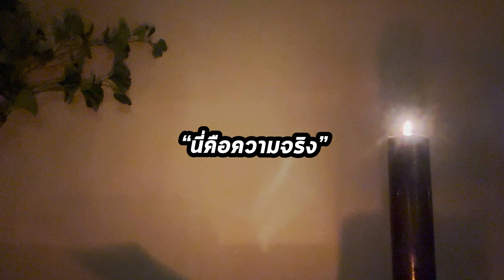ข้อคิดที่ 12 จากหนังสือภาษาไทยเล่มสุดท้ายของผม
ช่องทางอื่นในการติดตาม ซึ่งส่วนใหญ่ผมอัพเดทโพสต์ต่างจากใน Youtube ครับ:

K.S. Khunkhao

Official Line (Khunkhao’s Academy):
@kskhunkhao (มีเครื่องหมาย @ ด้วยนะครับ)

ผมมี Tiktok ด้วย แต่เลขาฯสองคนเป็นคนดูแลทั้งหมดนะครับ